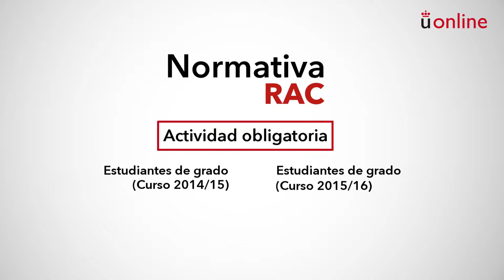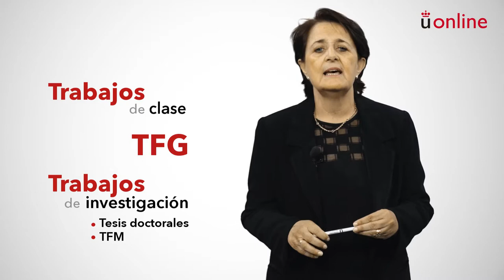Búsqueda y acceso a la información científica. Presentación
RAC Biblioteca - Búsqueda y Acceso a la Información - Búsqueda y acceso a la información científica. Presentación